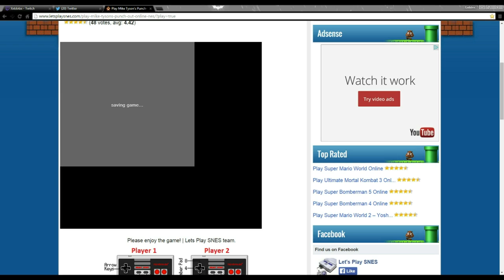Mike Tyson Punch Out! Trying To Become Champion Of The World! Pt.1